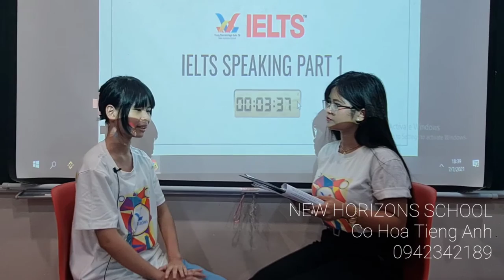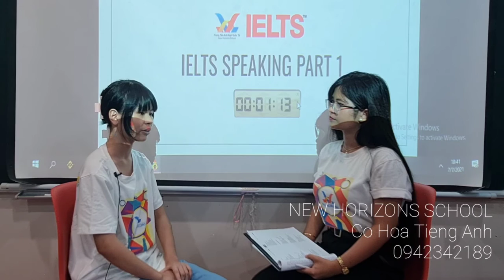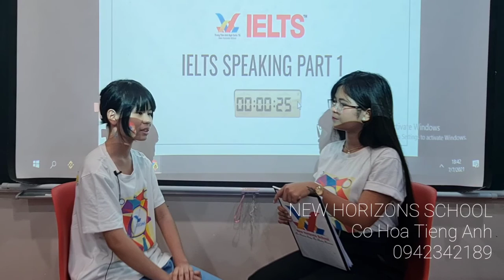2021 Jul 07 Lisa - Pearl 1 New Horizons (FF5 + IELTS Part 1)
Hiện New Horizons có 3 cơ sở:
Cơ sở 3: New Horizons Quyết Thắng,  đối diện ký túc xá ĐH CNTT. Đây là cơ sở cơ sở đầu tiên của New Horizons. Pearl 1 Class